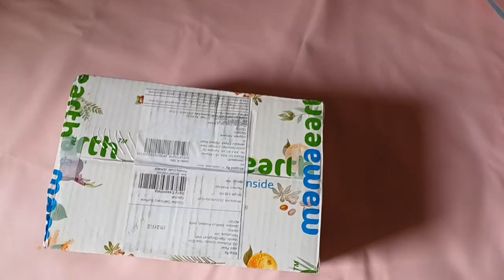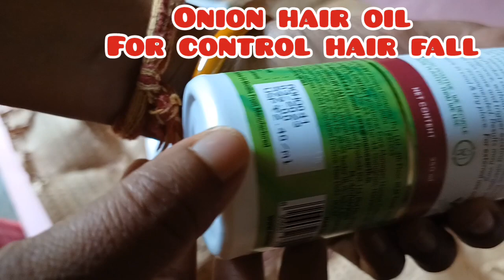mamaearth onion hair oil Unboxing from mamaearth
1. mamaearth onion hair oil Unboxing from mamaearth

Hey!👋🏻
I’m gifting you ₹100 to buy the toxin-free and made-safe certified products at Mamaearth.

What else? As Natural as their products are , they also plant trees whenever you place an order.🌳🌳

Use my link to join the goodness tribe now

Or

Signup on Mamaearth using my code: APCQHDBDC

Other Product link -

2. Baby Massage Oil -

3. Baby Body Wash-

4. Baby Body Lotion-

5. Baby Face Cream -